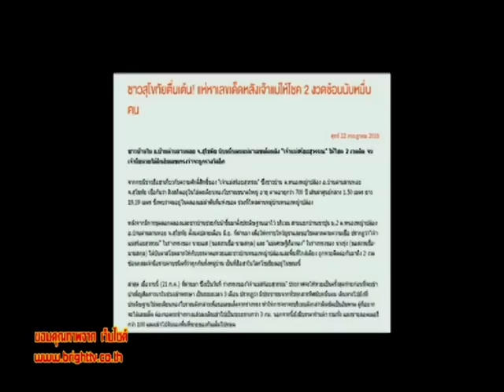รายการบันทึกลึกลับ " เจ้าแม่สร้อยสุวรรณ " | 13/08/59 | EP 2/3